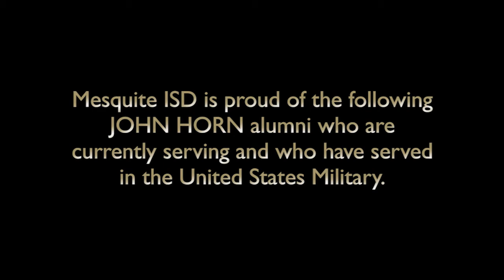Horn Military Tribute Video 2017